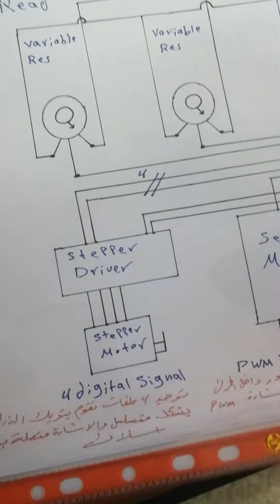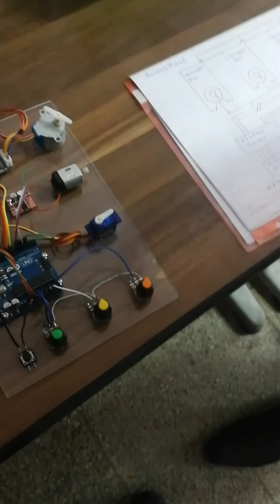شرح كيفيه تحكم الاردوينو على أنواع المحركات